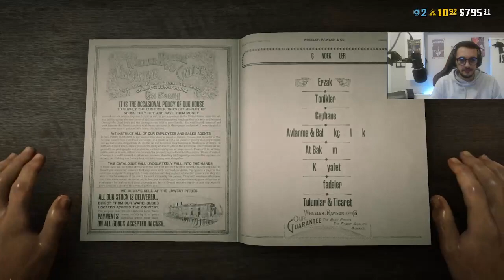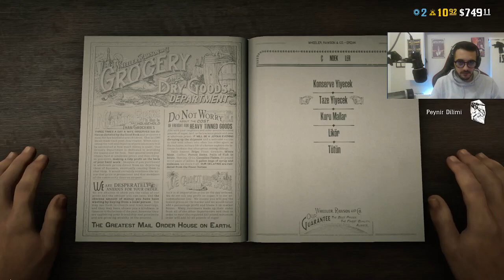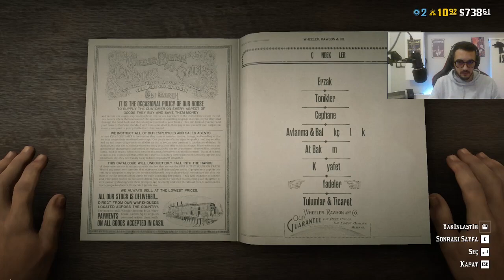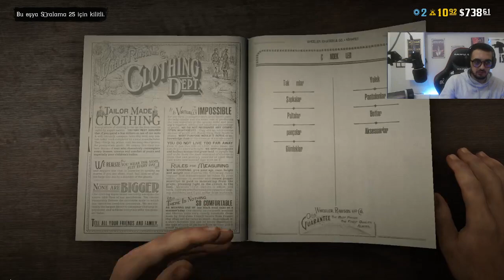Yahşi Batı ! Red dead red dead redemption 2